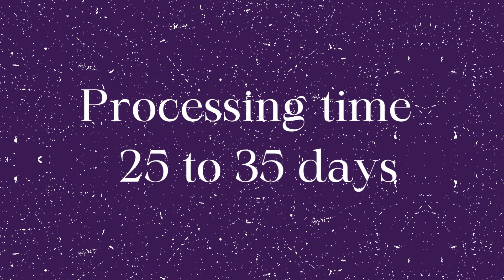Auto Mechanic - Singapore - Immediate Hiring - Salary 85000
Salary : 60K To 85K
Age Limit : 20 to 35 years
Visa : Work Permit
Accommodation : Company
Food : Candidate
Medical Insurance : Candidate
Contract : 2 Years - Renewable
Local Transportation : Company
Overtime : Available
Working Hours : 8-10 Hrs
Monthly : 26 days
Processing time :25 to 35 days

EC Abroad Jobs
Address : Chennai Tamilnadu 600119. India

 Branch : Trichy, Sholinganallur Chennai
 Country : Poland, Bahrain, Dubai, Singapore, Armenia and Georgia